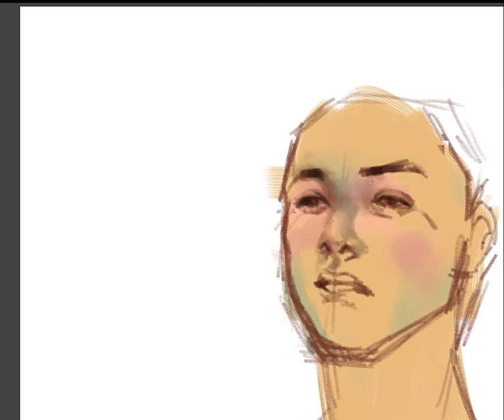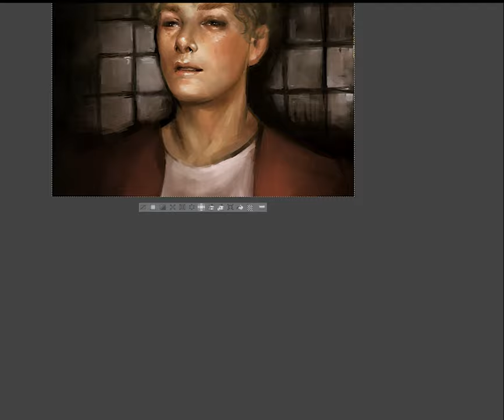Digital Speed Paint - Portrait Painting Process in Clip Studio Paint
Showing some of my painting process on Clip Studio Paint
Brushes used: